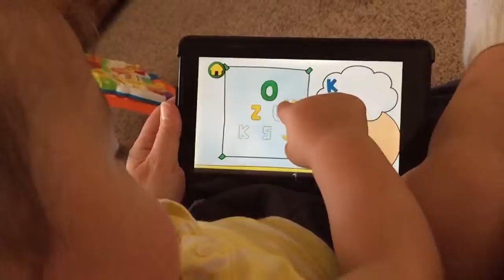Colin is matching letters 5.21.15 in slow mo lol